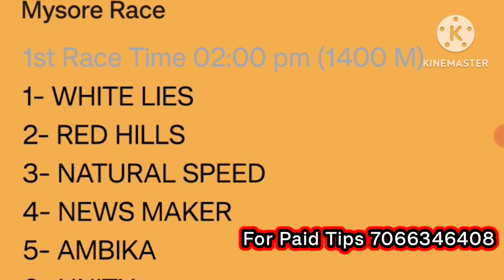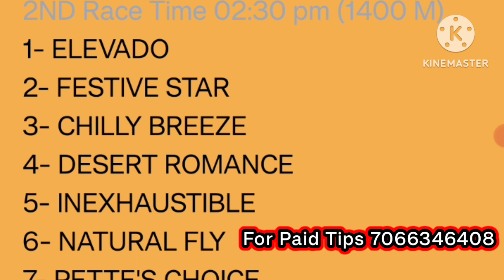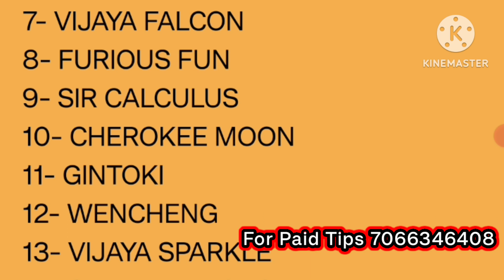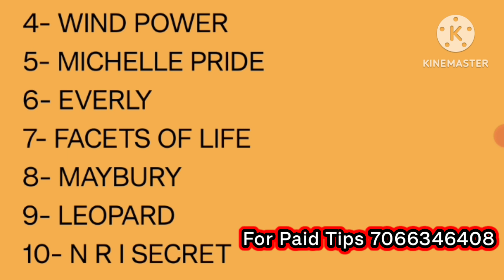mysore race tips | mysore horse race tips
mysore race tips | mysore horse race tips | mysore race | mysore horse race | 30 June

In this video you can see about mysore horse race tips video